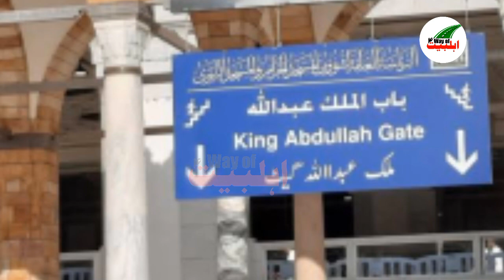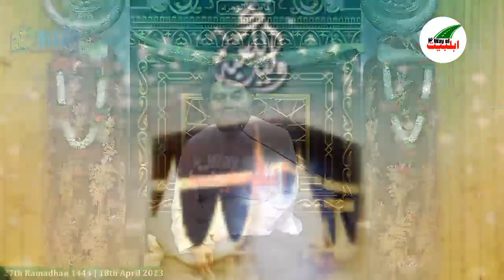Rukan-e- Yamani ka Wo Raz Hazaron ne dekha||Deware Kaaba Q khul jati hy||Allama Muhammad Ali Naqvi